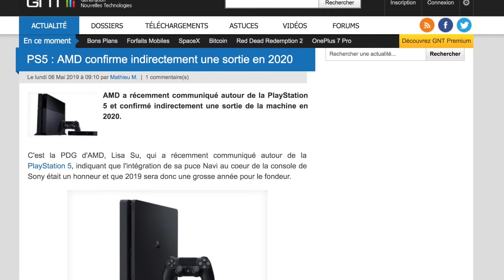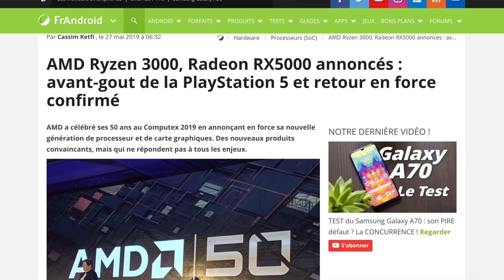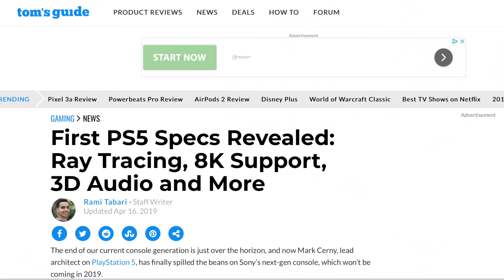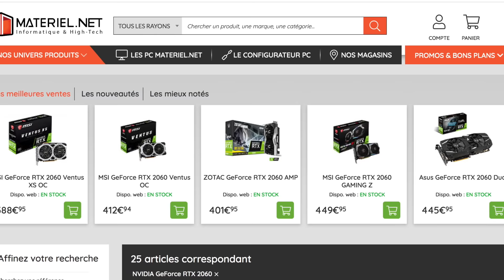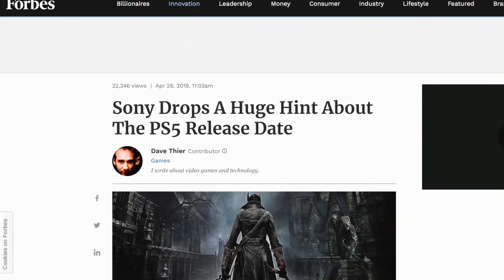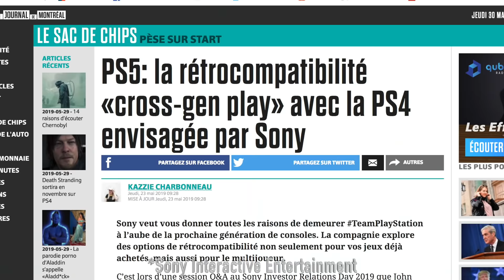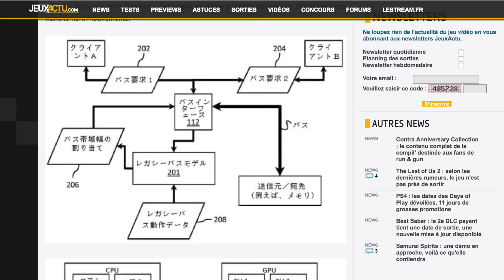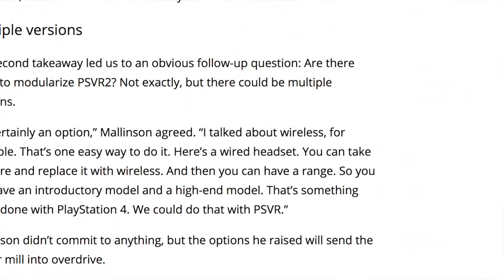LA PS5: FUTURE CONSOLE ULTIME POUR LE JOUEUR?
A travers cette vidéo, nous essayons de relever toutes les informations connues pour cette future PS5, tant attendue par les joueurs.
Avec ce que nous savons, nous dirigeons nous vers une console qui respecte toutes les attentes?

(N'oublie pas de cliquer sur la 🔔 pour être le premier informé lorsqu'une vidéo et un live sont dispos)

Ici Conkerax au rapport avec la PS5 sous toutes ses formes!

Bon visionnage!